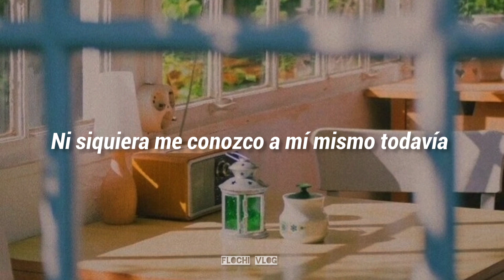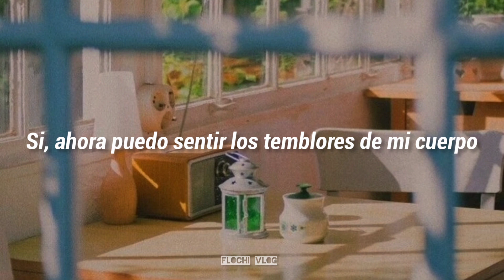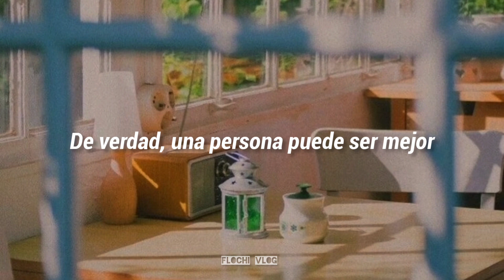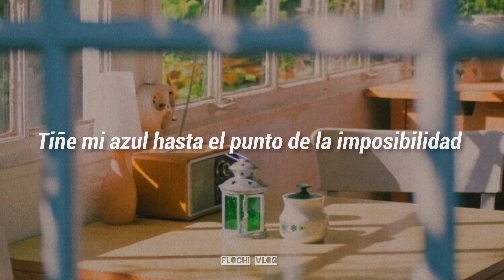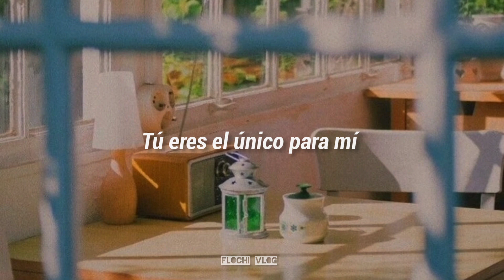Ost. Old Fashion Cupcake - Blue Blur (Sub Español) Ryu Matsuyama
Que bonito está este tema ❤️